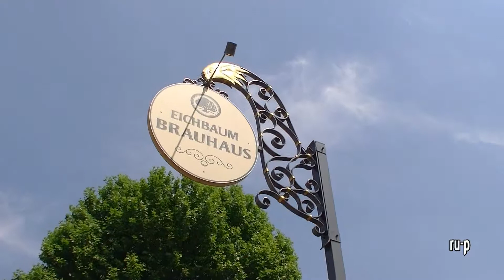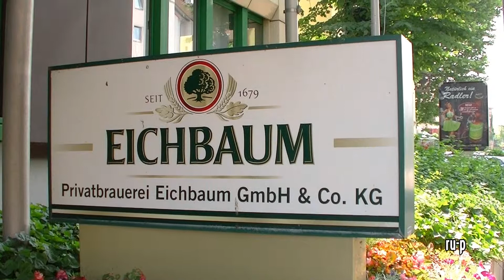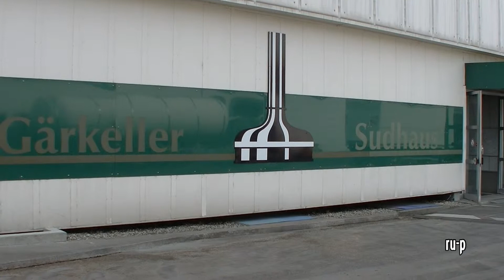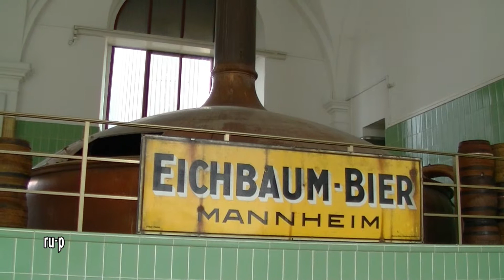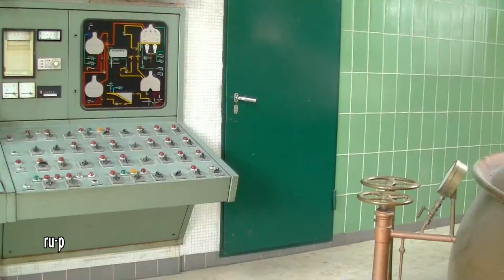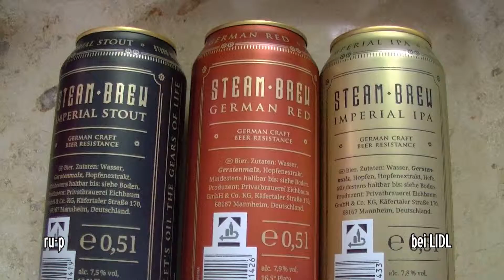Mannheim hat 'was (MA31): Privatbrauerei Eichbaum